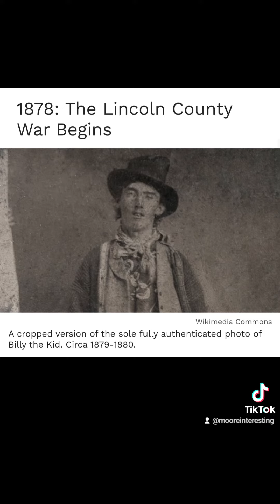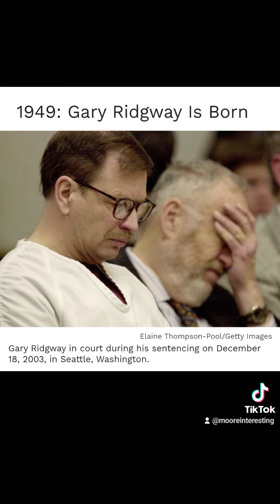TODAY IN HISTORY: FEBRUARY 18TH